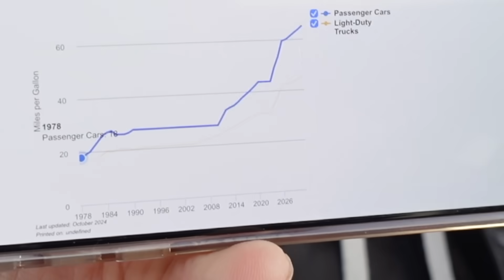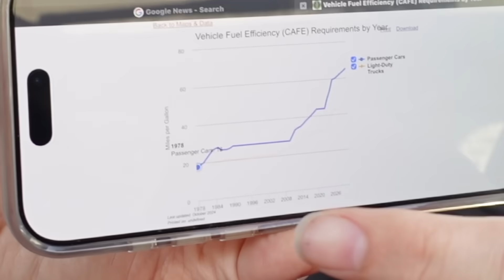Are Small Turbo Engines Better Than V8s?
Have you ever wondered why car manufacturers are embracing **downsizing**? The push towards **electric cars** and **hybrid vehicles** means even luxury brands are opting for smaller displacement **turbocharging**. This **automotive innovation** is changing the landscape.